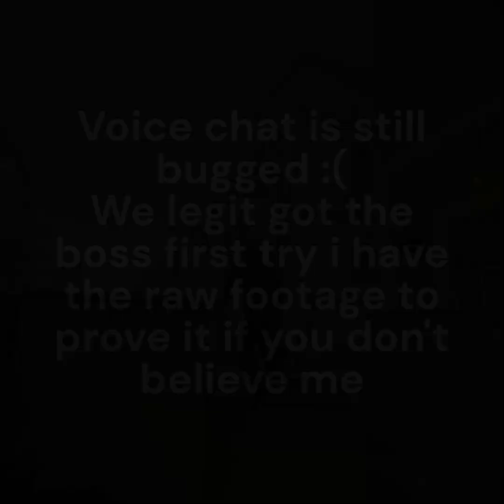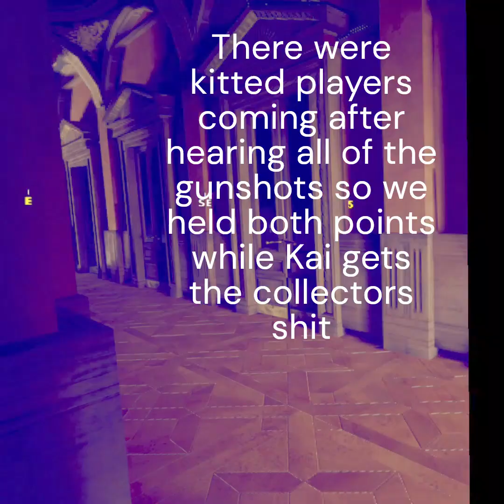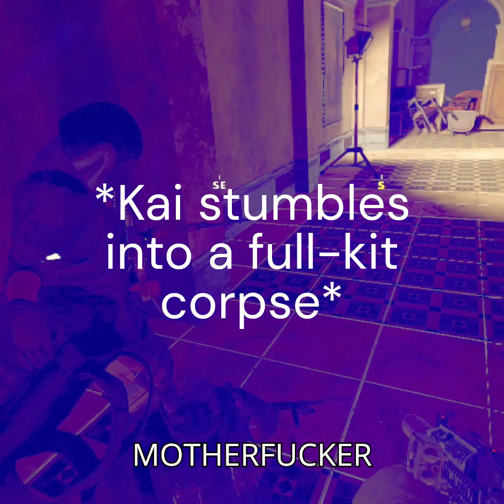Me And My Team Killed Collector!? - Ghosts Of Tabor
Instagram: Cyby_Real NOTFAKE (@cyby_realofficialnotfakeyt) • Instagram photos and videos

Music channel: (12) Philip Whitt - YouTube

Voice chat is bugged and will be for a while, sorry!